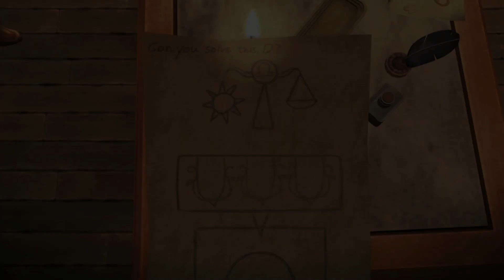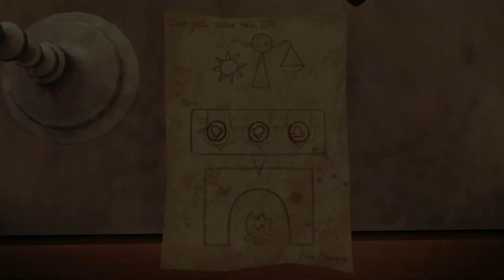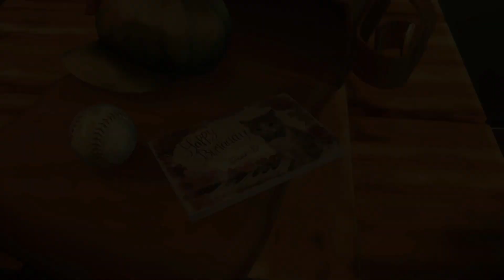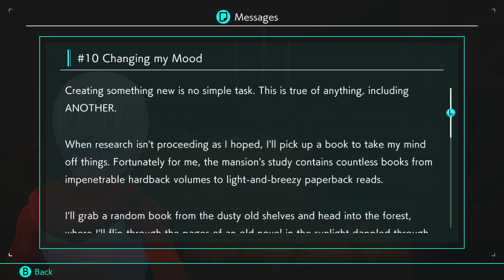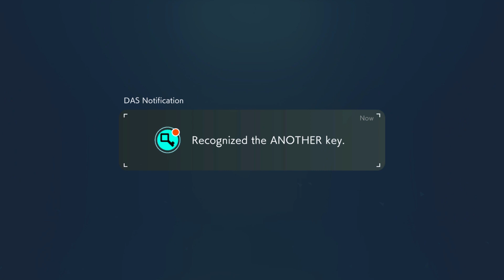Another Code: Recollection ~ Part 6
Another Code: Recollection is a 2024 puzzle adventure game a remake of two point-and-click adventure games : Another Code: Two Memories and Another Code: R – A Journey into Lost Memories.

Developer(s): Arc System Works
Publisher(s): Nintendo
Platform(s): Nintendo Switch
Release: 19 January 2024
Genre(s): puzzle adventure
Language: English Texts / Japanese Voices

Along with updated visuals and gameplay, the remake's versions of these titles saw several narrative changes to streamline their respective stories, with the plot of the latter game also diverging heavily from the original.